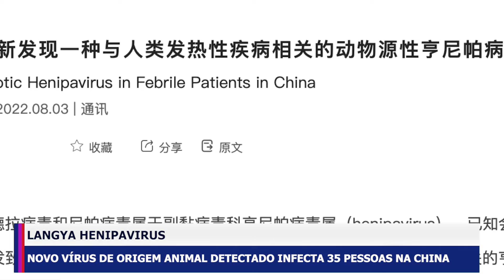LANGYA HENIPAVIRUS: NOVO VÍRUS DE ORIGEM ANIMAL DETECTADO INFECTA 35 PESSOAS NA CHINA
Um estudo científico revelou a detecção em duas províncias da China de 35 infecções em seres humanos de um novo vírus de origem animal, designado Langya.

As autoridades locais deram início a procedimentos de teste para encontrar o vírus e rastrear a sua disseminação. Por enquanto, nenhum relatório indicou que o vírus tem transmissão de humano para humano, ou seja, a contaminação acontece apenas pelo contato com animais.